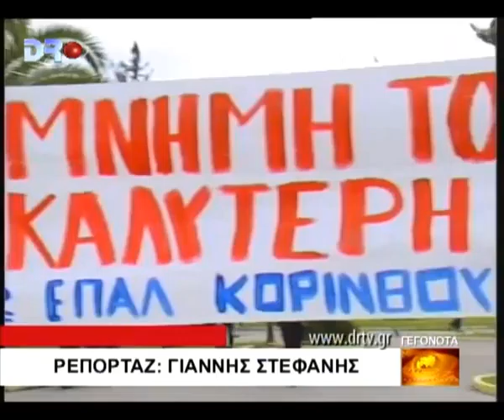ΚΟΡΙΝΘΟΣ 14-1-2011 DRTV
Κόρινθος - Πανό στη μνήμη Γρηγορόπουλου και Τεμπονέρα.